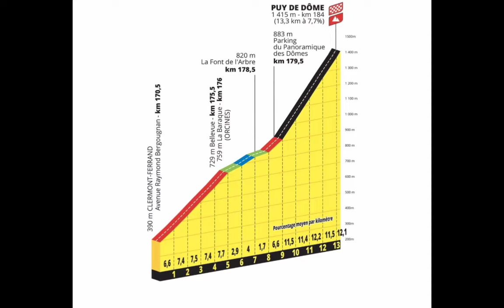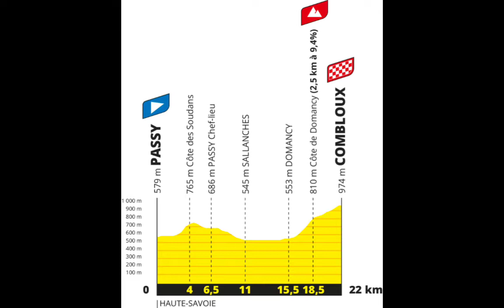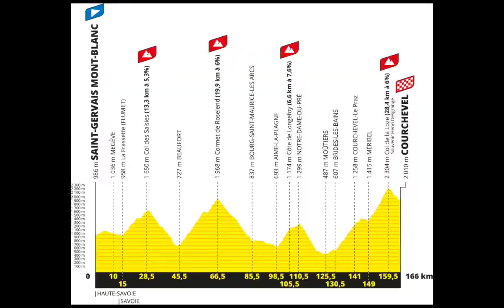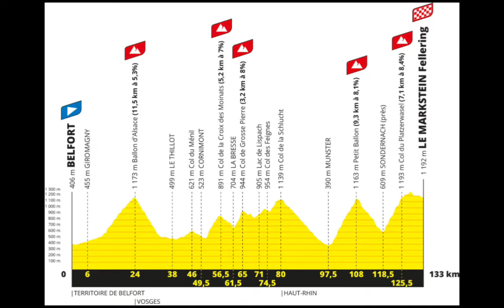2023 TDF route presentation news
Bilbao, the most populous city in the Basque Country, will host the start of the 110th Tour de France on Saturday 1 July 2023.

In addition to the Pyrenean stages that pass through the country now and then, nine Spanish towns and cities have hosted a Tour stage start or finish. Bilbao will join the club in 2023 as the show gets on the road. The second stage will also take place entirely within the borders of the Basque Country.

Saturday 1 July, ride 1 Bilbao - Bilbao 182 km hills

Sunday 2 July, ride 2 Vitoria-Gasteiz - San Sebastian 209 km hills

Monday 3 July, ride 3 Amorebieta-Etxano - Bayonne 185 km sprint

Tuesday 4 July, ride 4 Dax - Nogaro 182 km sprint

Wednesday 5 July, ride 5 Pau - Laruns 165 km mountain ride

Thursday 6 July,  ride 6 Tarbes - Cauterets-Cambasque 145 km arrival uphill

Friday 7 July, ride 7 Mont-de-Marsan - Bordeaux 170 km sprint

Saturday 8 July,  ride 8 Libourne - Limoges 201 km sprint

Sunday 9 July, ride 9 Saint-Léonard-de-Noblat - Puy de Dôme 184 km arrival uphill

Monday 10 July, REST day (Clermont Ferrand)

Tuesday 11 July, ride 10 Vulcania - Issoire 167 km hills

Wednesday 12 July, ride 11 Clermont-Ferrand - Moulins 180 km sprint

Thursday 13 July, ride 12 Roanne - Belleville-en-Beaujolais 169 km hills

Friday 14 July, ride 13 Châtillon-sur-Chalaronne - Col du Grand Colombier 138 km arrival uphill

Saturday 15 July, ride 14 Annemasse - Morzine 152 km mountain stage

Sunday 16 July, ride 15 Les Gets - Saint-Gervais Mont-Blanc 180 km arrival uphill

Monday 17 July, REST day (Saint Gervais Mont Blanc)

Tuesday 18 July, ride 16 Passy - Combloux 22 km time trial

Wednesday 19 July, ride 17 Saint-Gervais Mont-Blanc - Courchevel 166 km mountain stage

Thursday 20 july, ride 18 Moutiers - Bourg-en-Bresse 186 km sprint

Friday 21 July, ride 19 Moirans-en-Montagne - Poligny 173 km sprint

Saturday 22 July, ride 20 Belfry - Le Markstein 133 km mountain stage

Sunday 23 July, ride 21 Saint-Quentin-en-Yvelines - Champs-Elysees 115 km sprint

Music
1.
2. Splice app (GoPro)
3. Bloomer
4. Swallow
Upcoming events
Tread Worn Journeys 體育頻道
فقي قناة الرحلات البالية الرياضية
ट्रेड वॉर्न जर्नी स्पोर्ट्स चैनल
Banda de rodadura gastada Journeys Sports Channel
Tread Worn Journeys Chaîne sportive
ট্রেড ওয়ার্ন জার্নিস্ স্পোর্টস চ্যানেল
Спортивный канал Tread Worn Journeys